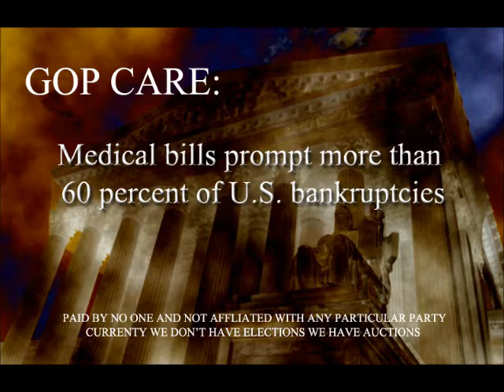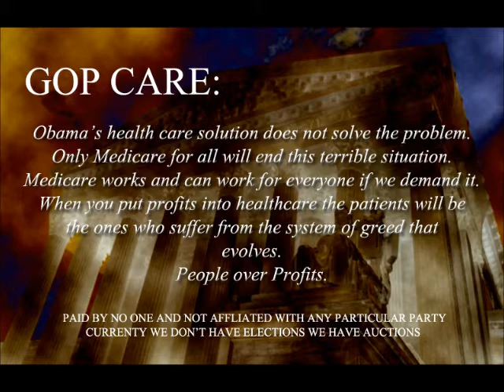GOP CARE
My response to the video done by the RNC about ObamaCare. I don't think that Obama's plan is the answer either and we won't get to a solution as long as the money is paying for politics in our halls of government.
Single payer, universal healthcare is the solution, Medicare for everyone.
Get the insurance industry out of the health care industry.